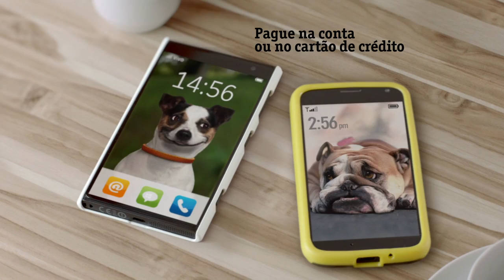Vivo - Conselho de amigo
Cliente: Vivo
Produtora: Delicatessen Filmes
Direção: Gustavo Leme
Função: Finalizador
Ano: 2014